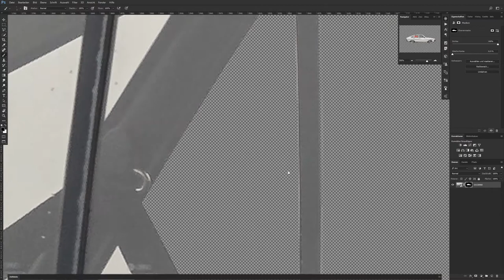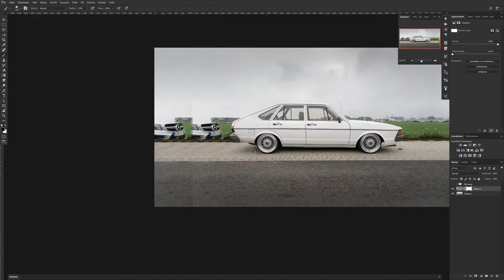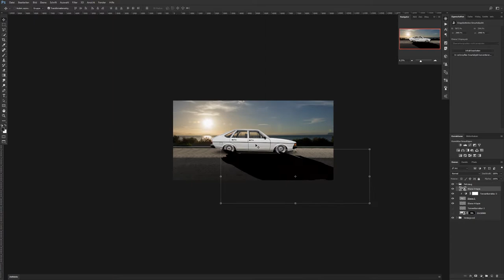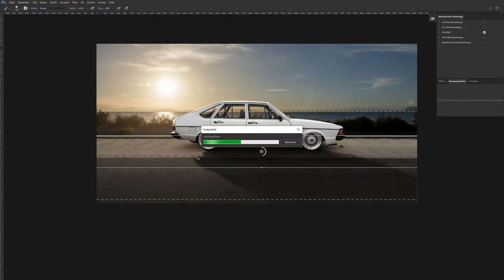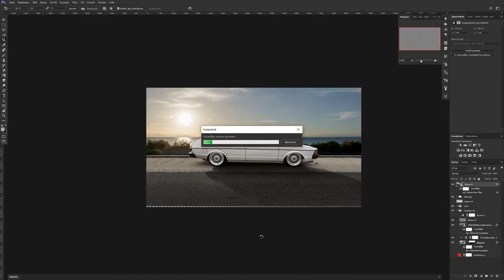Volkswagen VW Passat 32A BBS Sven Martens Photo Composing Editing Retouche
Volkswagen Passat 32A Bildbearbeitung

Das Foto wurde auf einen Treffen aufgenommen und mit einem anderen Hintergrund zu einem stimmigen Bild zusammengefügt.

Ein wenig retusche Arbeit und Farbanpassung und fertig.

Reine Bearbeitungszeit lag insgesamt bei ca. 1 Stunde und 30 Minuten.

Für weitere Videos schaut gerne auf meinem Kanal.

Folgt mir doch auch auf den Aktuellen Social Media Kanälen.

Ihr möchtet ebenfalls ein Composing haben? Dann schreibt mich einfach an.